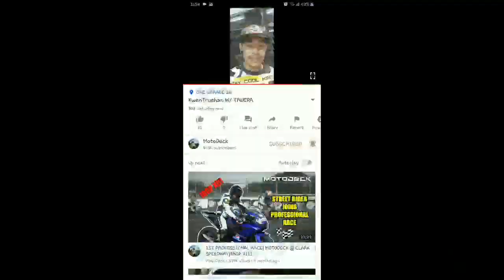GIVING FOOD TO FRONTLINERS | @Motodeck NOTICED ME!